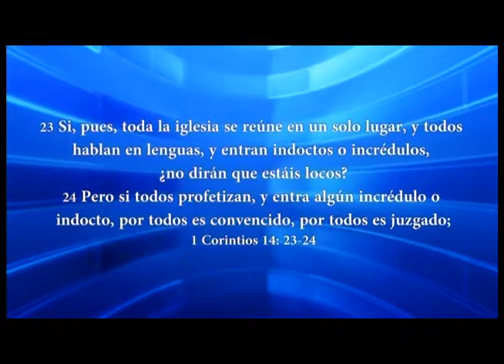HNO. PUERTAS | ATENTOS A LA CORRECCIÓN DE PARTE DE DIOS | 130314 | LOS MATUTINOS | LUZ TV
El reino de Dios estaba entre los judíos o, más bien, en algunos. Era un reino espiritual, establecido en el corazón por el poder de la gracia divina. Fijaos cómo había sido anteriormente con los pecadores, y en qué estado se hallaban los juicios de Dios, de los cuales habían sido advertidos.

Lucas 17.